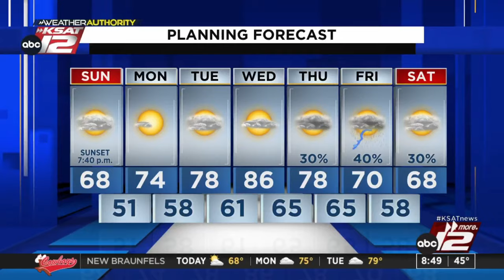‘You will always have a special place in my heart’: KSAT anchor Max Massey says goodbye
There wasn’t a dry eye in the studio as anchor and reporter Max Massey signed off KSAT on his last day on the job.